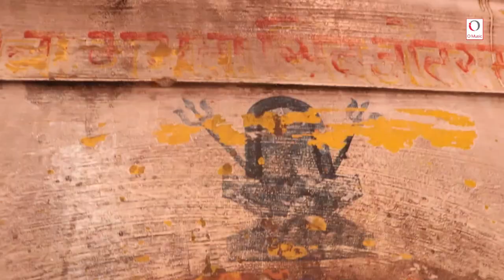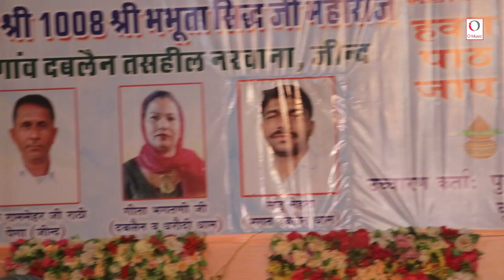He Nath Niranjan Namo Namo | Jagdish Mehra | O Music Live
Song :  He Nath Niranjan Namo Namo
Singer :  Jagdish Mehra
Video: O Music Team
Label : O Music Live

Jotram Ji Bhajan
Baba Ke Bhajan
Naadi Wale Bhajan
Guru Gorakhnath Song
Shree Jotram Bhajan 2022
Jotram Live
Dahola Dhaam Ke Bhajan
Maahender Bhatti Bhajan
Mukesh Sharma Bhajan